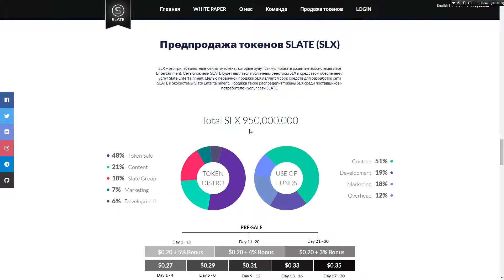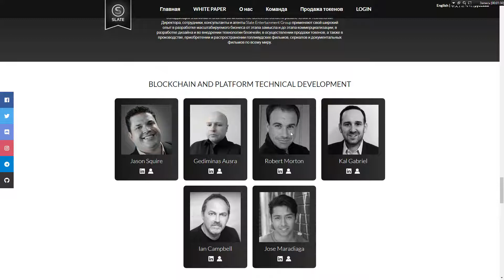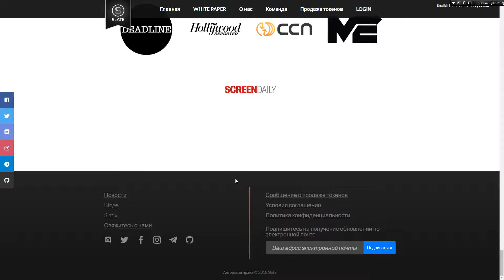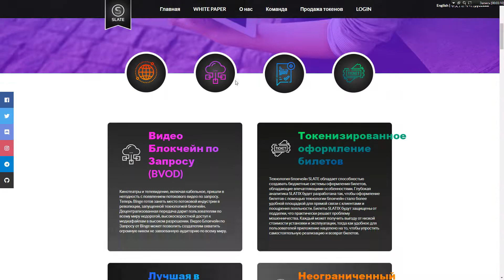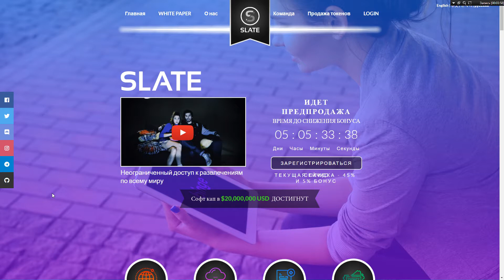SLATE - БЛОКЧЕЙН в развлекательной сфере!